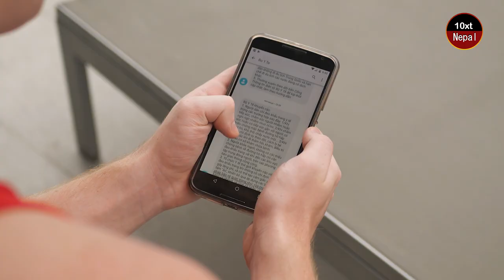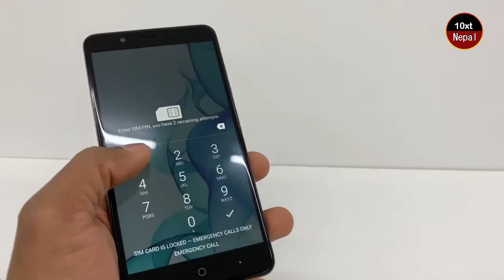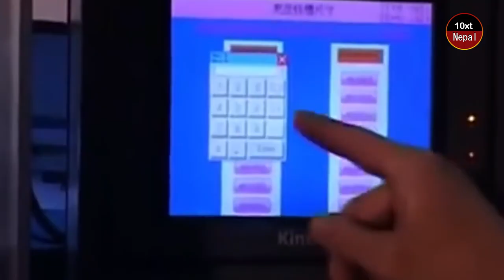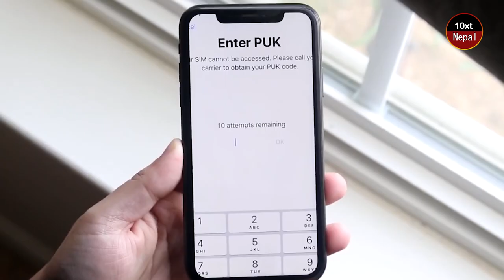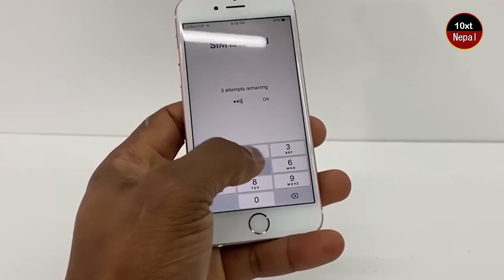What is esim. How Does SIM Card Work | 10xt Nepal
How Does SIM Card make and Work?
SIM cards link a certain account to a certain phone; they tell the phone network company which account is joined up to which person's phone. A SIM card is a customer card that lets your phone connect to the network. These towers allow us to make phone calls.